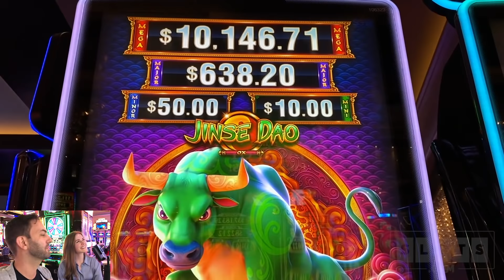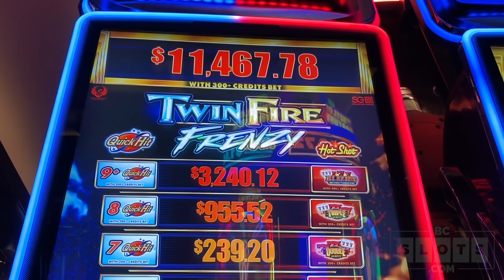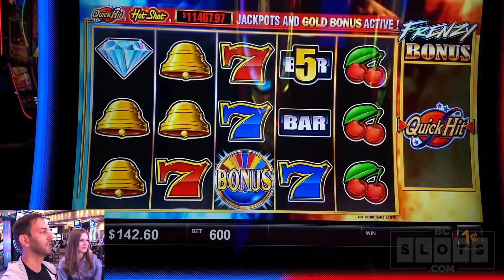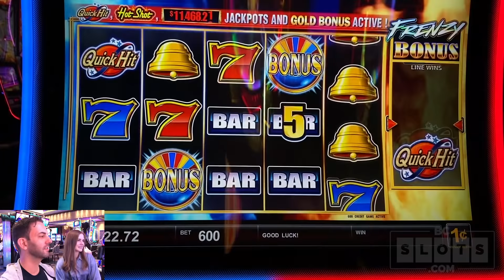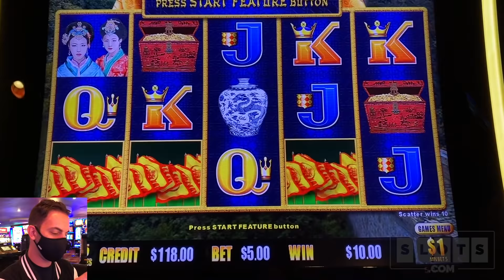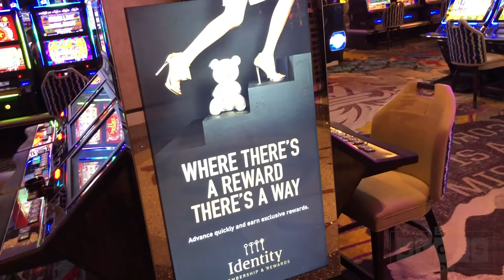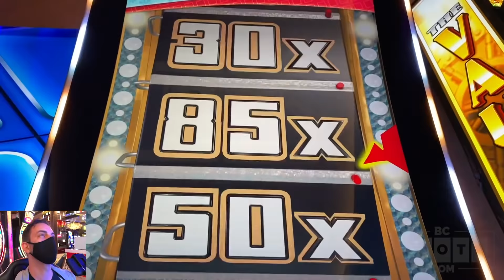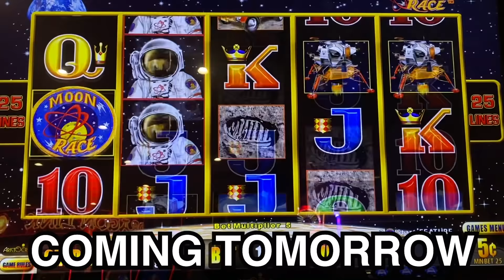🎰 Slotlady & Brian Spinning Again! 🔥 Price Is Right For WINNING Showcase BONUS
2020 slot machine play at the Cosmopolitan in Las Vegas including: Jinse Dao Ox, Quick Hit Twin Fire Frenzy, Cash Wizard World, Pop N Pays Pinata Ole, Price Is Right Showcase, and Wicked Wheel Panda.

1️⃣ Facebook   ➜ FB.BCSlots.com
2️⃣ Instagram  ➜ IG.BCSlots.com
3️⃣ Twitter        ➜ TW.BCSlots.com
4️⃣ SnapChat   ➜ SC.BCSlots.com

* Associate Producers: Anna R, Don D, George W, James M, Laura S, Mark W, Monica H, Rick, Robert F, Robert P, Quentin T
* Co- Producers: April, Candy K, Cheri S, Christian K, Donna Lee F, Elaine S, Kenneth T, Mike M, Martha G, Miles W, Stephanie M, Stephanie P, Steve H, Wade S, Tina W, Kelli M, Pablo M, Jennifer M, Wendi G, Christine D